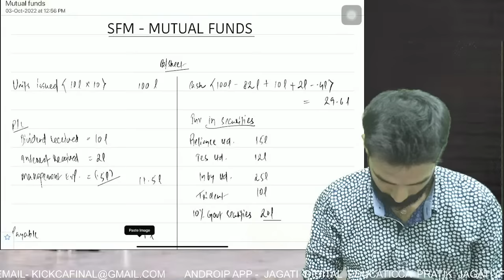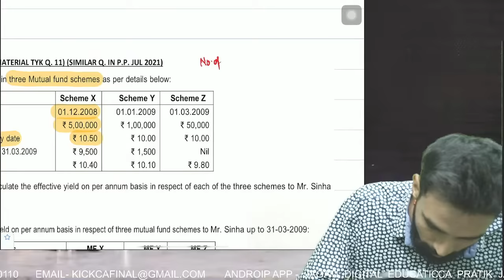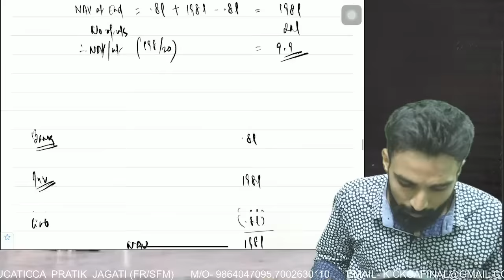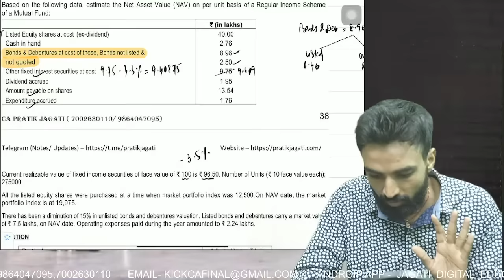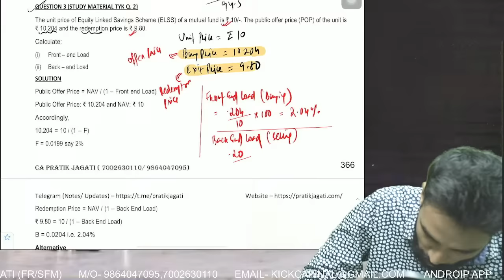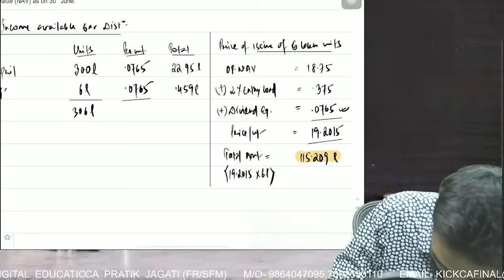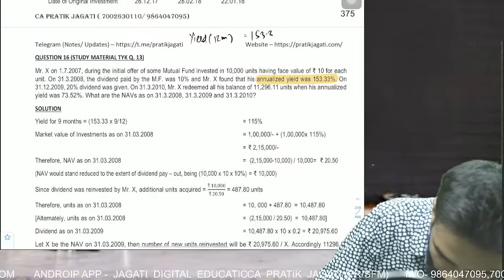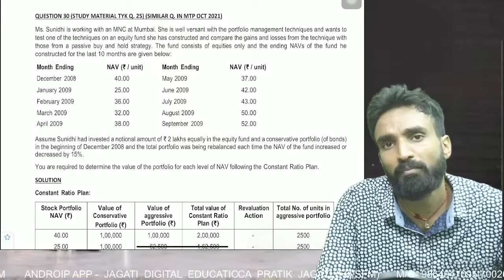Mutual Funds Revision in Detail - Ca Final SFM | CA Pratik Jagati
Android Mobile App ( Play Store )
Jagati Digital Education

iOS mobile app link (My Institute - Search App store)

Use org code- RPYEE